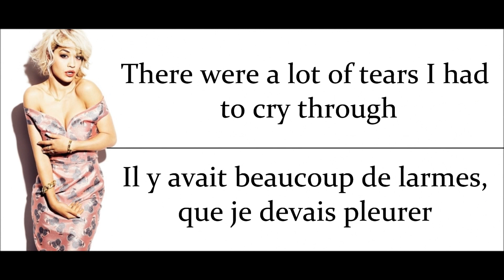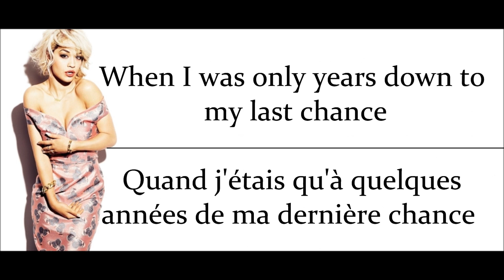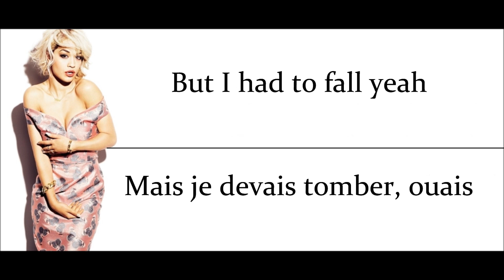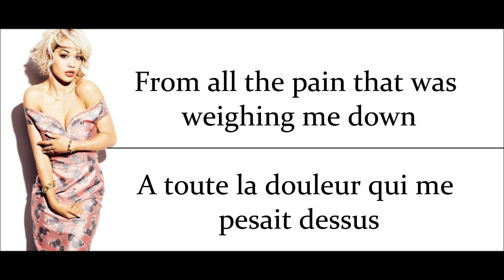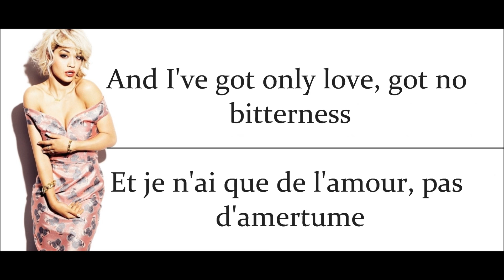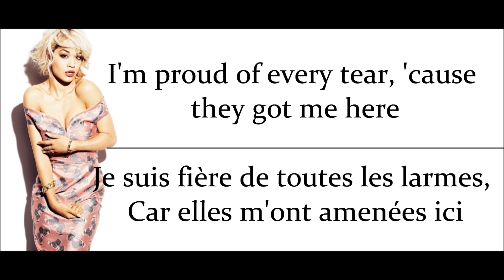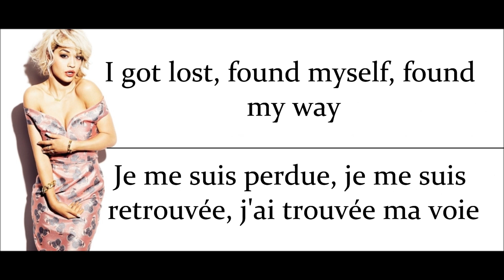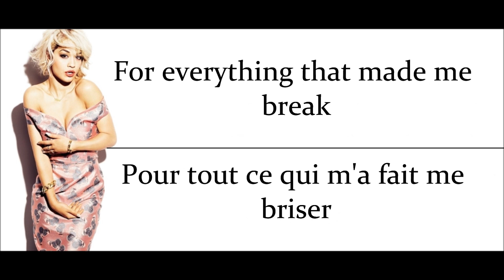Rita Ora - Grateful {Traduction Française & Paroles}